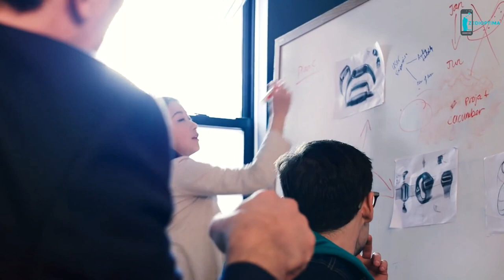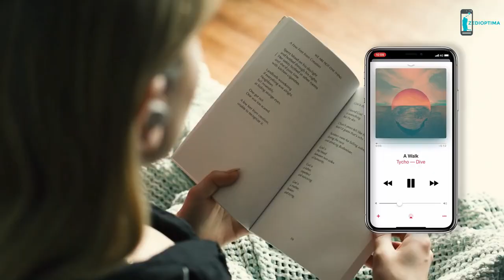Top 10 Best True Wireless Earbuds | Bluetooth Earphones Headphones Airpods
In this video we discussed about latest released Top 10 Best True Wireless Earbuds with awesome features noise cancelling , long lasting battery, touch control etc.
Sony WF-XB700 Extra BASS True Wireless Earbuds
JBL LIVE 300
Sennheiser Momentum True Wireless 2
Samsung Galaxy Buds+ Plus
Google Pixel buds -
Bang & Olufsen Beoplay E8
Harman Kardon FLY TWS

Wearbuds: HiFi Earbuds Charged on Your Wrist - Hi-Res Audio | Qualcomm Audio Chip | IPX6 Water-Resistance | Unique On-Wrist Charging Earbuds

AirLoop: The First 3-In-1 Convertible Earbuds - 3 in 1 magnetic design, 10+80 hours battery life, IPX7 waterproof, aptX superior sound

CARD20: Paper Thin TWS Headphones w/ Supreme Sound Quality
0.5in thick with case, 0.1oz/piece | Ergonomic fit & stability | Qualcomm BT5.0, aptX, cVc | IPX4

Sleep-Buds BOSE Noise-Masking Sleepbuds - Wireless Earbuds for Unwanted Noises Covering with pre-Loaded Sound - Alarm Clock Function via BOSE Sleep App

Enjoy deep, punchy EXTRA BASS sound in a truly wireless headphone. The WF-XB700 truly wireless headphones keep you going with up to 18 hours of battery life plus quick charging.1 The Ergonomic Tri-hold structure provides a secure fit, and the IPX4 design gives you long-lasting sound through rain and sweat.
Sony WF-XB700 Extra BASS True Wireless Earbuds Headset/Headphones with mic for Phone Call Bluetooth Technology, Blue, Model: WFXB700/L

Sennheiser Momentum True Wireless 2 - Bluetooth Earbuds with Active Noise Cancellation, Smart Pause, Customizable Touch Control and 28-Hour Battery Life

Bang & Olufsen Beoplay E8 3rd Generation True Wireless in-Ear Bluetooth Earphones, Qi Charging 35 Hours of Playtime